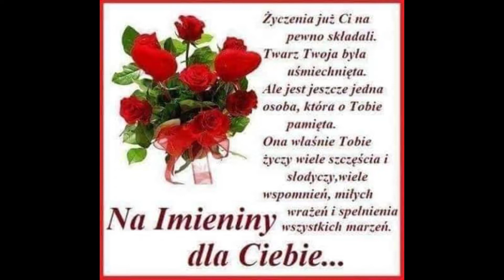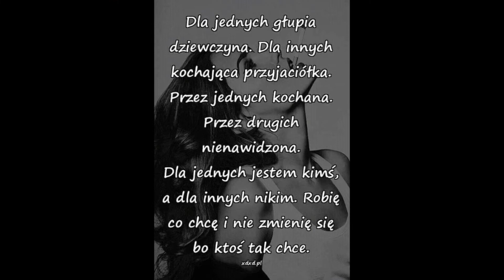BARBARKI imieniny 2021r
Jak co roku obchodzę imieninki z Pnią Dyrygent chóru LA MUSICA
świętowałyśmy 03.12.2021r. w D.K.Śródmieście na Smolnej w Warszawie

montaż i realizacja; Barbara Ratyńska